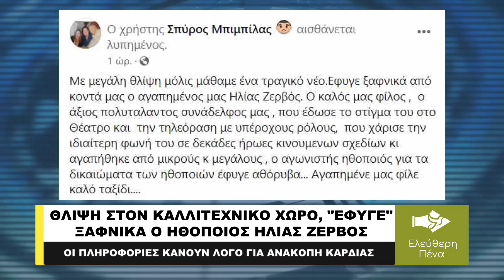ΕΦΥΓΕ ΞΑΦΝΙΚΑ ΣΕ ΗΛΙΚΙΑ 66 ΕΤΩΝ Ο ΗΘΟΠΟΙΟΣ ΗΛΙΑΣ ΖΕΡΒΟΣ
Θλίψη στον καλλιτεχνικό κόσμο της Ελλάδας καθώς έφυγε ξαφνικά σε ηλικία 66 ετών ο ηθοποιός Ηλίας Ζερβός. Οι πληροφορίες κάνουν λόγο για ανακοπή καρδιάς ενώ αναμένεται η νεκροψία – νεκροτομή προκειμένου να γίνουν γνωστές περισσότερες λεπτομέρειες. Την είδηση γνωστοποίησε ο πρόεδρος του ΣΕΗ Σπύρος Μπιμπίλας με μια ανάρτηση που έκανε σε σελίδα κοινωνικής δικτύωσης.